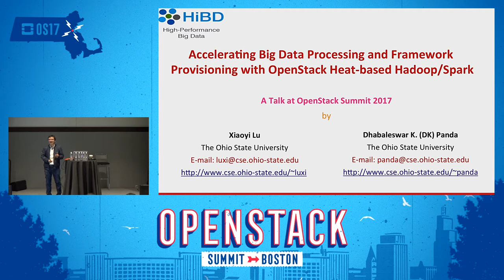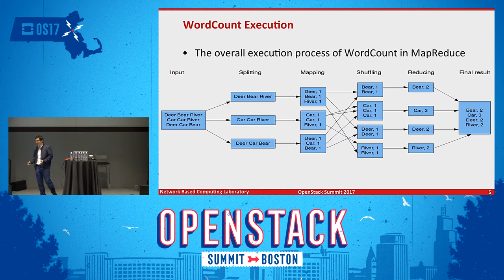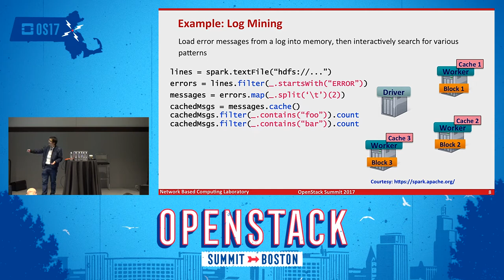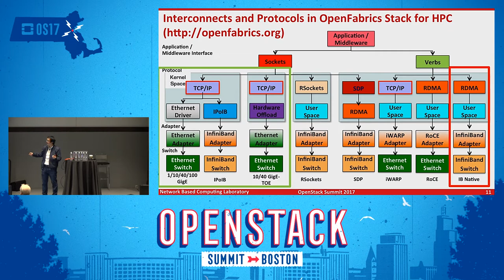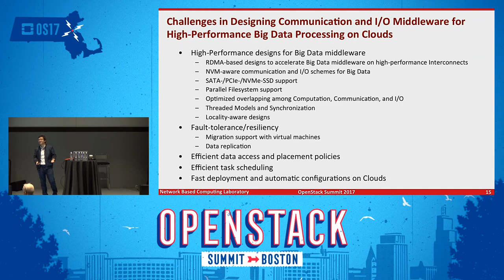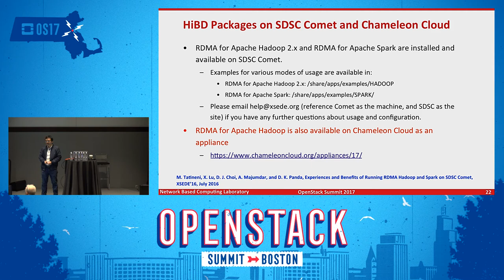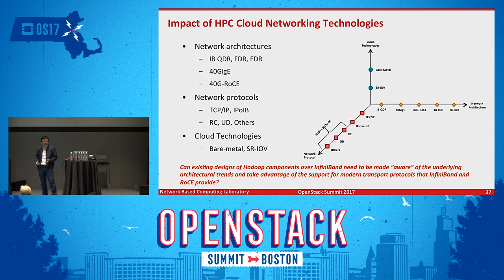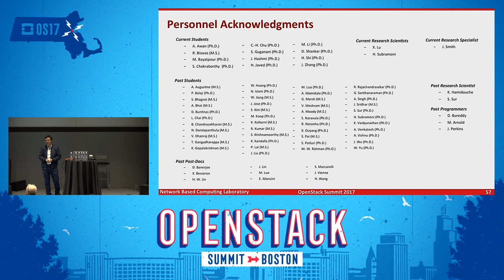Accelerating Big Data Processing and Framework Provisioning with OpenStack Heat-based HadoopSpark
Apache Hadoop and Spark are gaining prominence in handling Big Data andanalytics. Default Hadoop and Spark can not leverage the high-performancenetworking features (e.g., RDMA, SR-IOV) on modern clouds efficiently. Theseframeworks are traditionally written with sockets and do not deliver the best performance on modern high-performance networks. In this talk, we will providean in-depth overview of the architecture of Hadoop and Spark. We will examine the challenges in re-designing networking comp